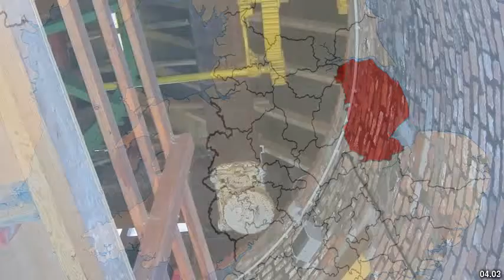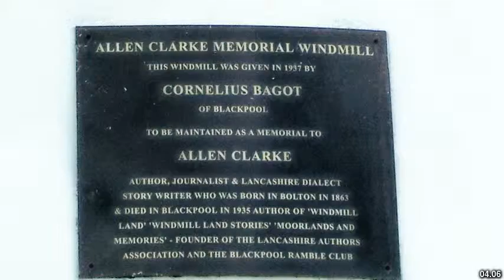Best places to visit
Best places to visit - Great Marton (United Kingdom) Best places to visit - Slideshows from all over the world - City trips, nature pictures, etc.